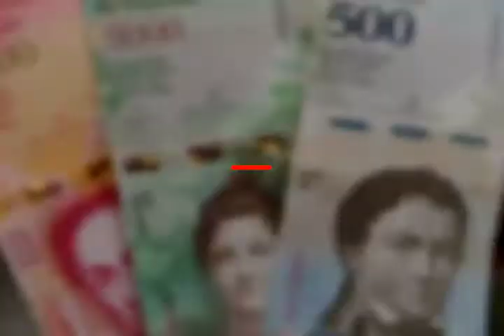Pueblo Victorioso | 6to Aumento Salarial 2017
El Presidente de la República Nicolas Maduro, en el marco de su alocución de fin de año decretó el 6to aumento del salario mínimo y el bono de alimentación para todos los trabajadores y trabajadores de la patria.